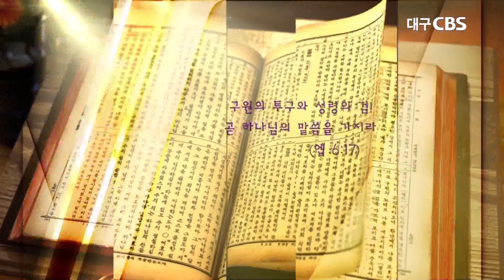스스로 속이지 말라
설교: 서석수 목사
본문: 갈라디아서 6:1~10절